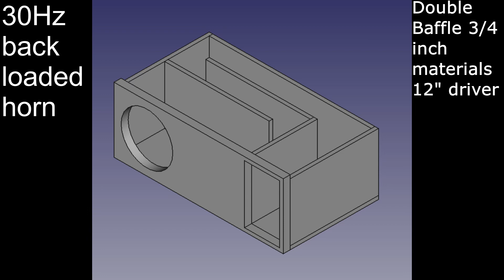"Better Horn" Free Subwoofer Box Design for 12" 30Hz Back Loaded Cut Sheets PDF link in description!